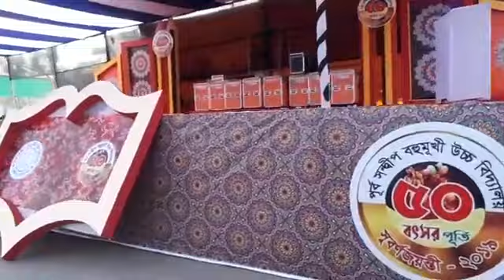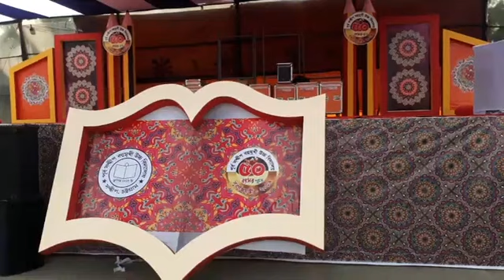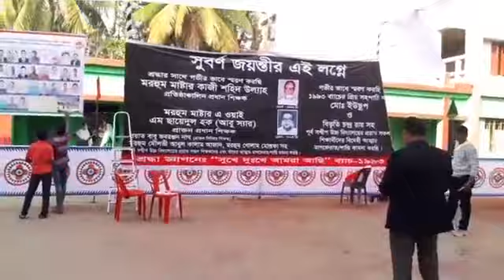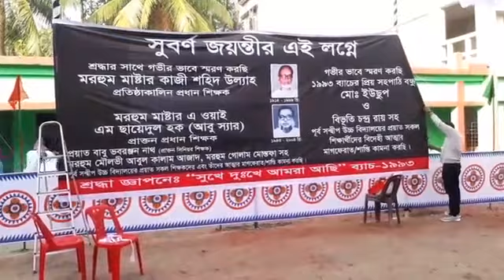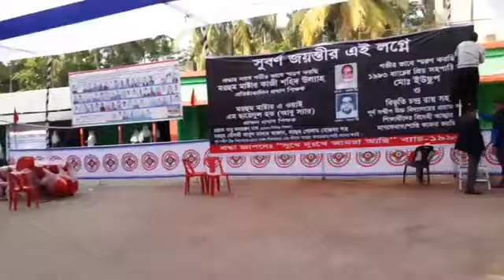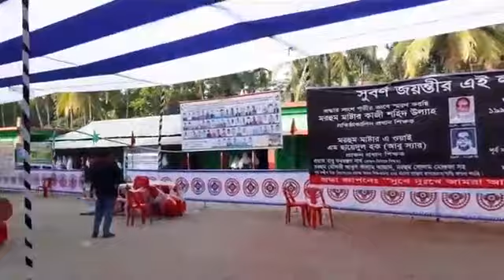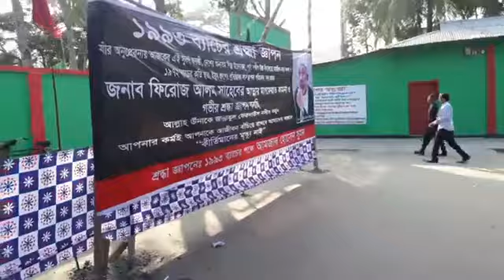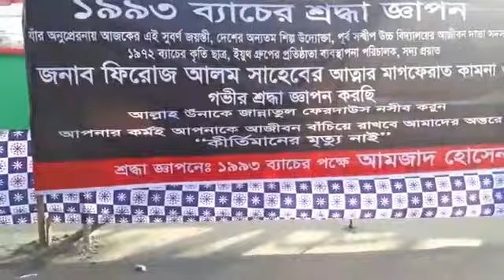Sandwip পূর্ব সন্দ্বীপ বহুমুখী উচ্চ বিদ্যালয় Purba Sandwip High School, Sandwip, Chittagong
Purba  Sandwip ML High School
Sandwip, Chittagong

Pohela Boishakh Program, Live Videos, Interviews, Shikkha Shamogri Bitoron, Bangla Noboborsho, Boi Bitoron, Bag Distribution, Borsho Boron, Books Distribution, Bag Bitoron, Bangla New Year, Sandwip High School, Beauty of Purba Sandwip High School, Shikkha Sofor, School Tour,